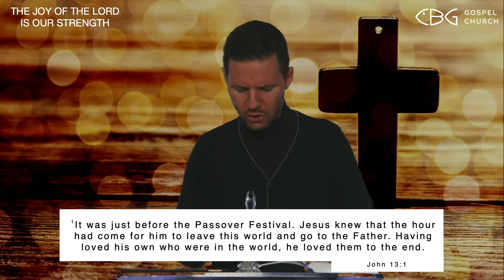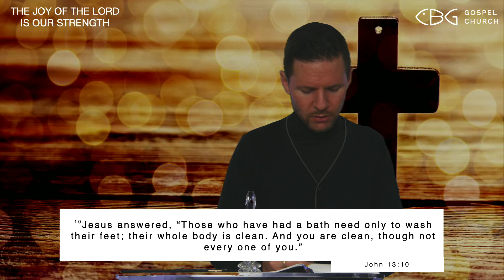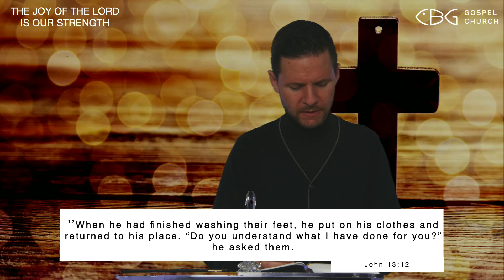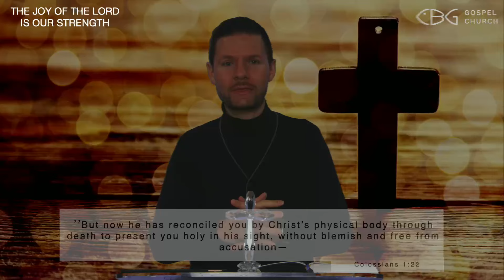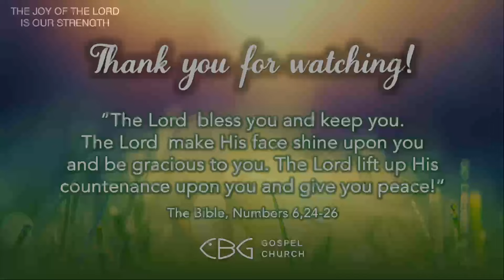🇬🇧 28.03.2024 | Morning Service | Loving like Jesus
John 13:1 NIV | John 13:9-12 NIV | Colossians 1:22 NIV
We are a church from Munich. In other words, we are a big family of believing Christians and love to see how God meets, heals and restores people. Our goal is not only to know God, but also to make Him known. After all, it remains the most beautiful story in the universe and the most loving message to humanity.

''Music in Church Licence 103493 (VG Musikedition)